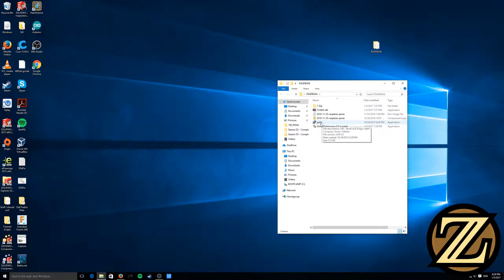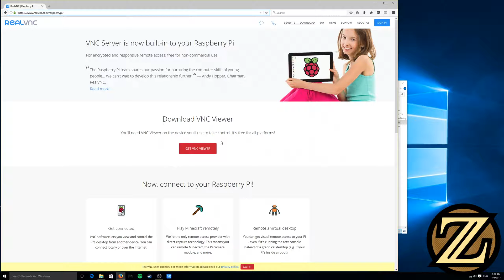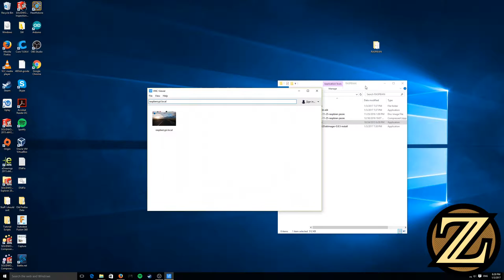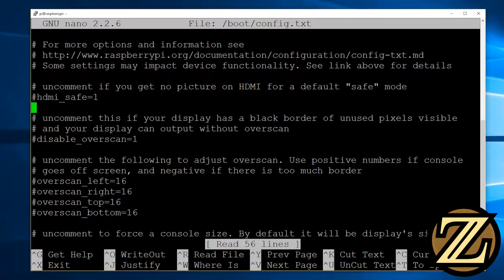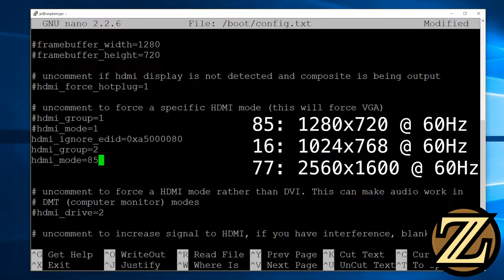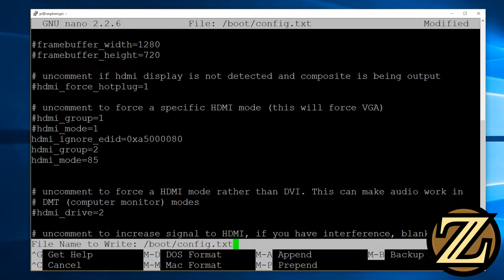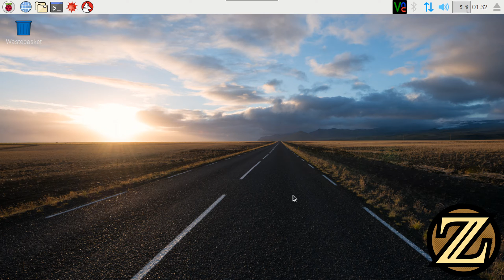Raspberry Pi Tutorial 2 - Remote Desktop & VNC on PC 2017 UPDATE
Alright, "Remote Desktop" is a misnomer: this tutorial now focuses on only VNC communication with your Raspberry Pi, allowing you to access the desktop GUI remotely. It's like remote desktop, but more secure. In this tutorial I show you how to access the desktop of your Raspberry Pi remotely on your LAN using your home computer. I have a separate tutorial for both Windows and Mac platforms, so be sure to check out the tutorial relevant to you!